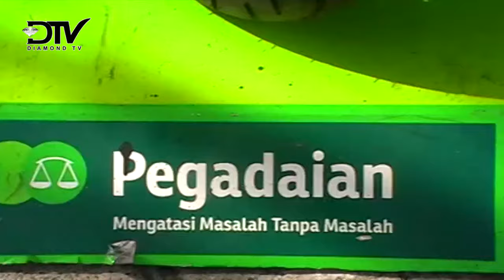PEGADAIAN TANJUNGPINANG TAWARKAN KREDIT BUNGA 0,95 PERSEN